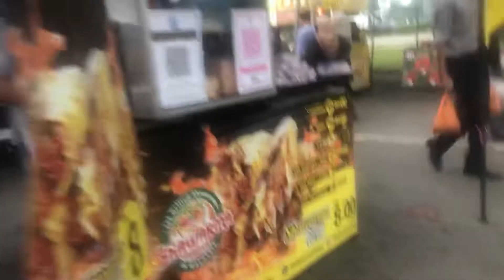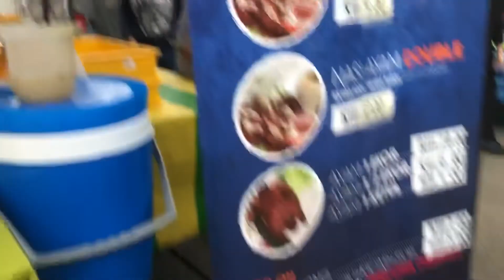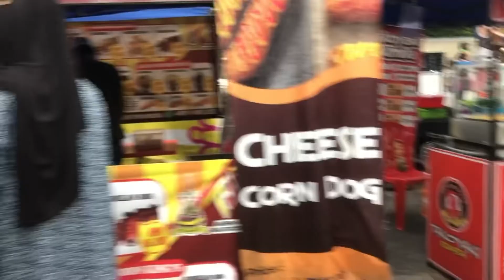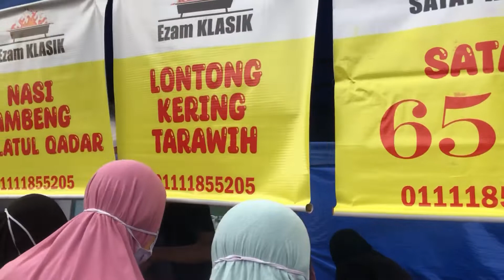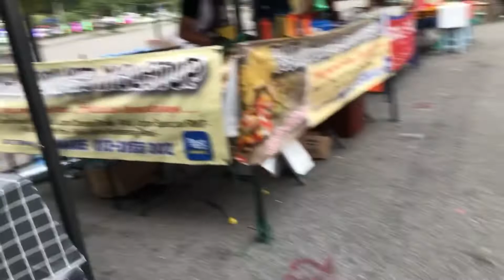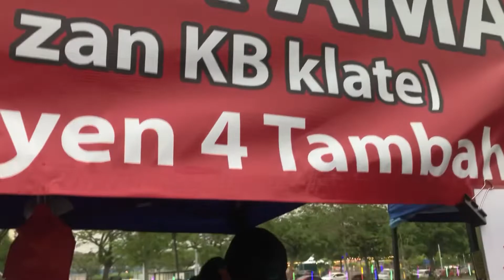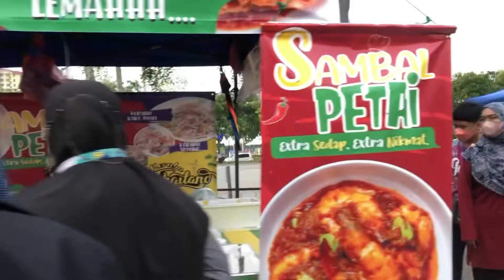BAZAAR RAMADHAN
Jom belajar trading dan percuma je untuk daftar. Korang kalau nak dapatkan signal percuma ja serta follow je mapping yang kami share melalui